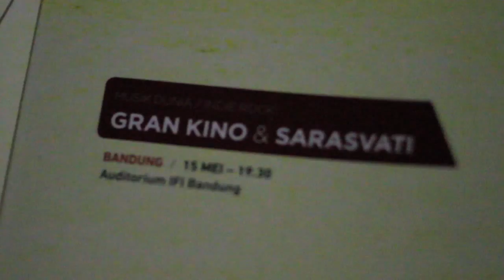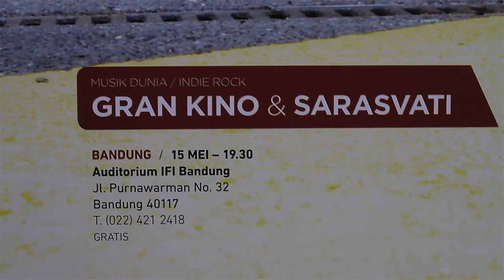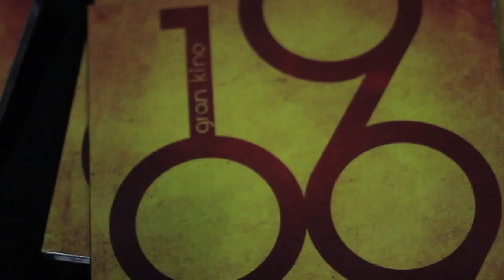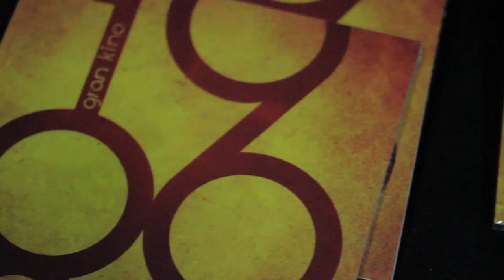Sorgemagz.com - Sebuah Dokumentasi Konser Kolaborasi l Gran Kino & Sarasvati l FULL I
Yah video ini adalah persembahan terakhir kami dari rangkaian dokumentasi konser kolaborasi Gran Kino (Prancis) dan Sarasvati (Indonesia). Video ini berisi fullset kolaborasi Gran Kino dan Sarasvati, dan cuplikan-cuplikan pada saat mereka melakukan soundcheck. Disertai juga wawancara dengan Louis Presset (Direktur IFI Bandung). Seperti yang kita ketahui Gran Kino dan Sarasvati menggelar konser kolaborasi 15 Mei lalu di IFI Bandung. Susunan lagu kolaborasi mereka antara lain

1. Pray (Untuk melihat video secara tunggal klik
2. Sunyaruri (untuk melihat video secara tunggal klik
3. Gran

Simak..

Tim Produksi Sorgemagazine
Achmad Jauhar
Adhito Harinugroho
Emmanuela Kania Mamonto
Bagus Nugroho (Merespon Ruang)